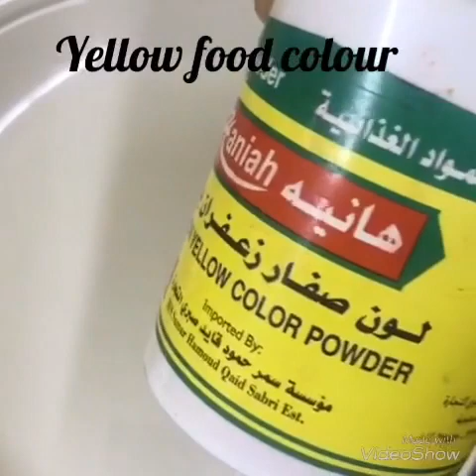kuzhimanditaste. Chicken Mandi/Arabic Mandi Rice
Chicken mandi : basmati rice, chicken with skin,salt ,cumin seeds,garlic,cinnamon, bay leaves, cardamom, chicken stock cube, yellow food colour, oil,charcoal.                                       Arabic buhari rice Chicken Nuggets Egg Stuffed Bread Pocket Beef varat